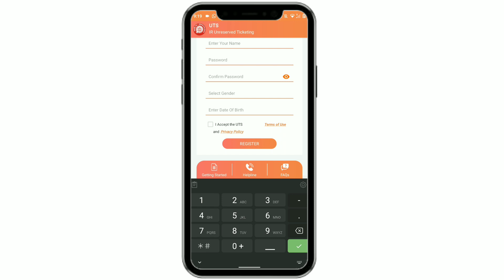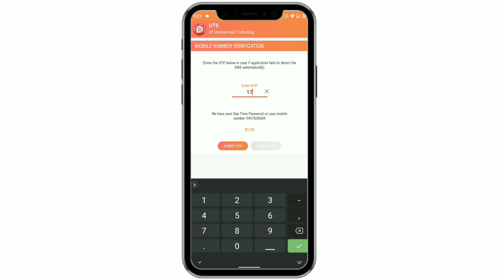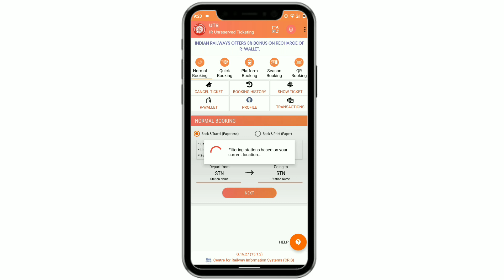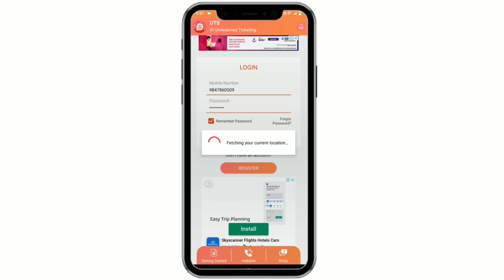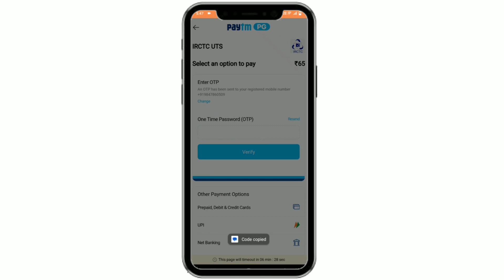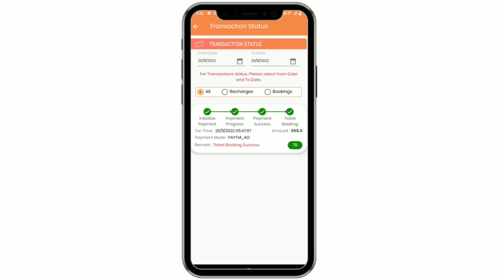Unreserved Train Ticket Booking Use Mobile Phone | General Ticket മൊബൈലിൽ എടുക്കാം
Unreserved Train Ticket Booking Use Mobile Phone | General Ticket റെയിൽവേ സ്റ്റേഷനിൽ ക്യൂ നിൽക്കേണ്ട

FLP International is an American Company which
Presented in more than 160+ country for the past 42
years. This company runs mainly by Creating more
Prosumers instead of Creating consumers. So they
can give an earnings options for everyone by using
internet. By involving some Promotional Activities
according to their business development strategies.
You can get 15% - 48% Discounts in Products for
your personal use, according to your Rank and
promotions
You can get 15% - 33% , Passive income from your
team's Work and other incentives too..
For more informations you have to attend our Live
Webinar. Because I'm getting so many enquiries right
now. So it's little difficult to give a Presentation for
everyone individually.
If you are interested, let me know.. so I can share with
you, our Webinar joining link.

how to book train tickets online in india malayalam